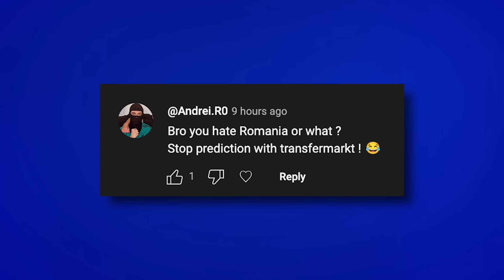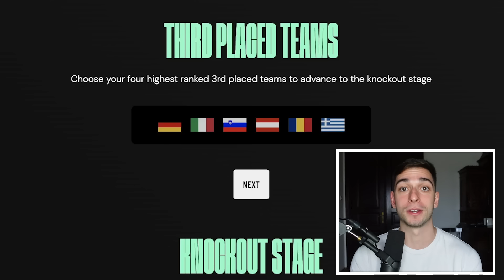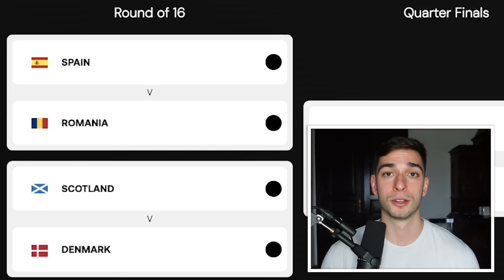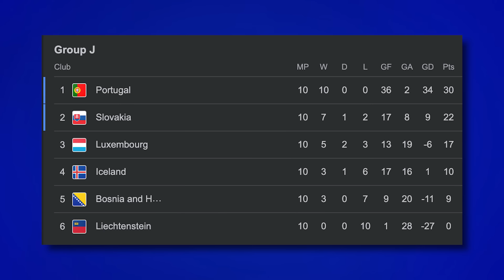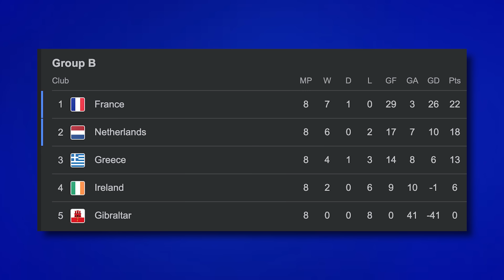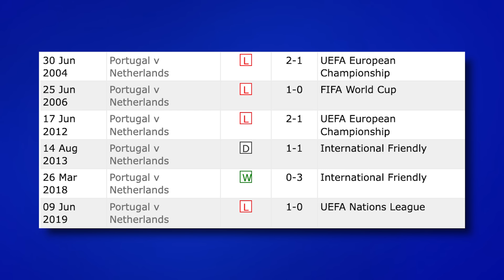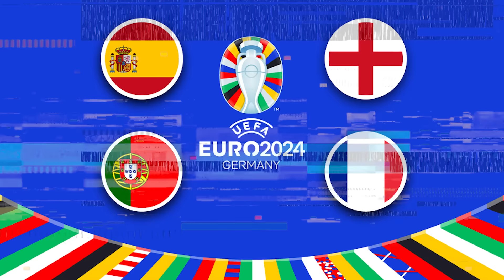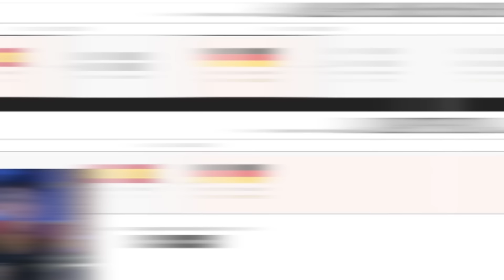*EARLY* UEFA EURO 2024 KNOCKOUT PREDICTION